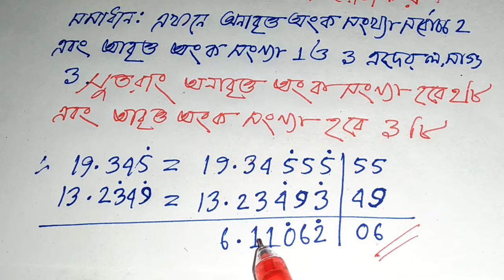বাস্তব সংখ্যা, real numbes, অধ্যায়ঃ ১ অংক নং ১৬(ঘ), Class 9-10,আবৃত্ত দশমিক ভগ্নাংশের বিয়োগ।